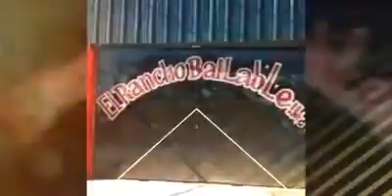SABADO 23 DE JUNIO : Rancho Bailable